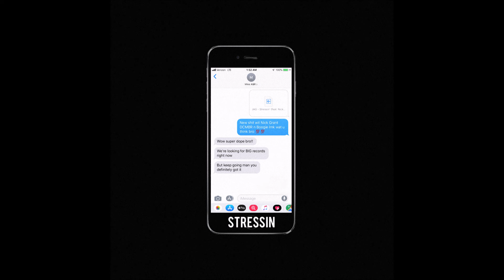JAG feat. Boogie, Nick Grant & Dcmbr - "Stressin" OFFICIAL VERSION